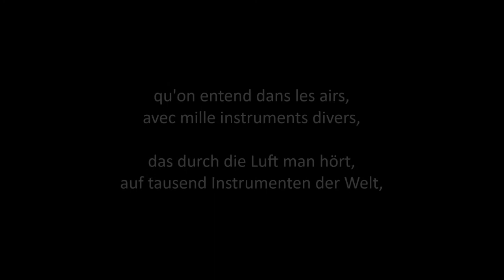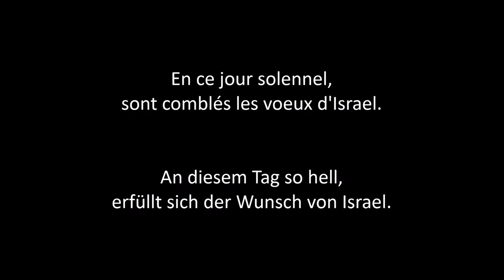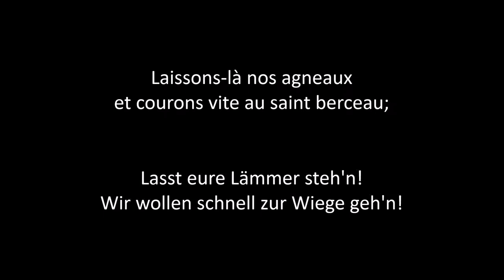Chantez, peuples de l'univers - French Christmas Carol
From singer and harpist Daniela Heiderich I learned this wonderful French Christmas Carol.
It comes from the region of 'Limousin'.
I was instantly captured by the wonderful melody.
So I dared to make my own version of this song.
I'm not really speaking French, so I hope it doesn't sound too awful.

To avoid this problem I also did a german version of the song. ;)

I only sung three verses, but here are the full lyrics:

1. Chantez, peuples de l'univers, prenez part aux joyeux concerts
qu'on entend dans les airs, avec mille instruments divers,
qu'on entend dans les airs, en l'honneur du verbe fait chair.

2. Les choeurs des anges dans le ciel chantent Noël! Noël! Noël!
En ce jour solennel, nous es donné l'Emmanuel;
En ce jour solennel, sont comblés les voeux d'Israel.

3. A Minuit, le Messie est né; Hâtons-nous d'aller l'adorer;
Nous sommes invités par un céleste messager;
Nous sommes invités de la part du Verbe incarné.

4. Le Rédempteur qui fut promis à nos premiers parents proscrits,
est né dans un abri près de la Cité de David;
est né dans un abri pour nous ouvrir le Paradis

5. Nous trouverons l'enfant si beau, entre deux pauvres animaux
Laissons-là nos agneaux et courons vite au saint berceau;
Laissons-là nos agneaux, Dieu les gardera, pastoureaux.

6. Partons-lui pour notre présent, La myrrhe d'un coeur pénitent,
Un peu d'or et d'encens Comme les Mages de l'orient;
Un peu d'or et d'encens Avec l'hommage de nos chants.

7. Approchons-nous, n'ayons pas peur ; C'est notre Dieu, notre Seigneur :
Il nous ouvre son cœur Pour nous combler de ses faveurs
Il nous ouvre son cœur pour montrer qu'il est le Sauveur.

8. O doux Jésus, daignez bénir notre présent, notre avenir !
Nous voulons vous servir, c'est le plus grand de nos désirs ;
Nous voulons vous servir, jusqu'à notre dernier soupir !

9. Votre amour est notre trésor ; nous le préférons plus que l'or !
Accordez-nous encor la grâce de la Bonne mort ;
Accordez-nous encor de mourir en de saints transports.